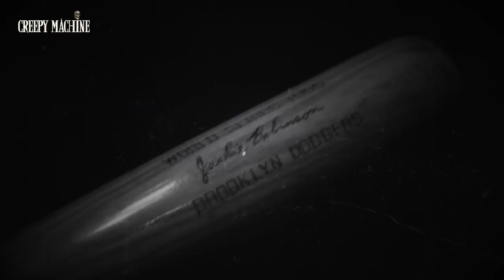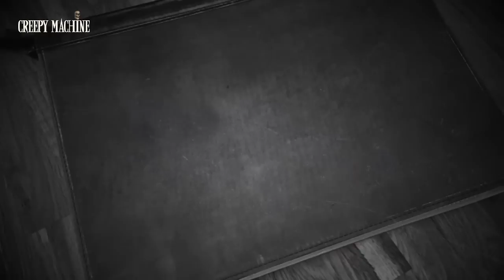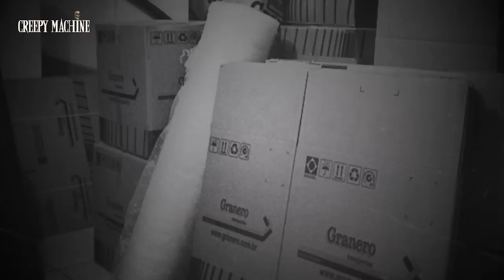#4 - UN DÉMON DANS NOTRE MAISON |Paranormal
SI VOUS SOUHAITEZ ÊTRE INFORMÉ DE L'ACTU CREEPY MACHINE ET DES PROCHAINES VIDÉOS :